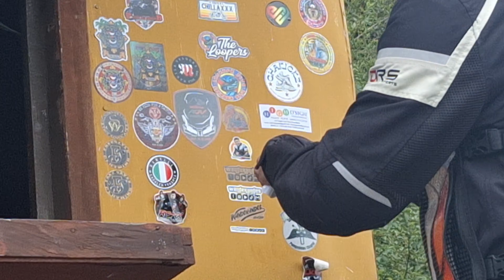SAGAD SA SAGADA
Huwag  basta mabighani
sa Ganda ng SAGADA
Kailangan mo munang Maghanda